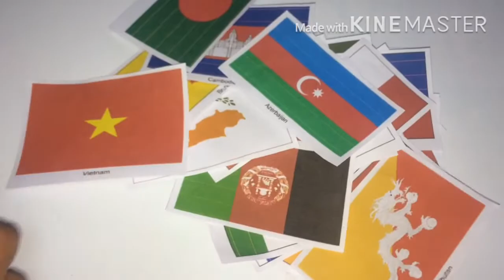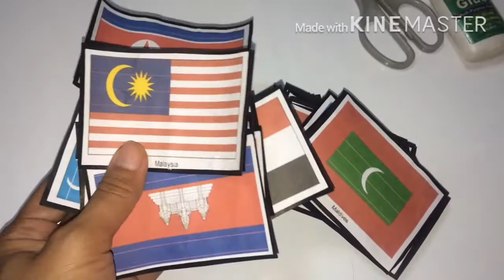Do It Yourself Asian flags for toddler and Preshoolers/Philippines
Materials:
-Scissor
-Glue
- Printables( Google ko lang nakuha)
- Laminating film ( Lazada or shoppee nabili ko)
360 nag rrange ung price nya 100 pcs na po
- plansta or flat iron
- panyo or handkerchief

I hope na may natutunan po kayo sa pinaggagawa ko 😅💗